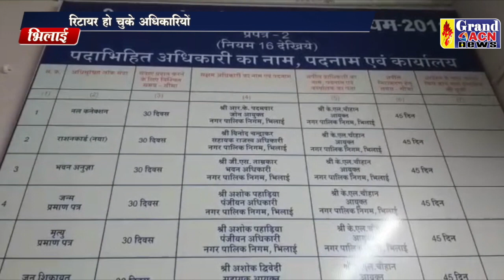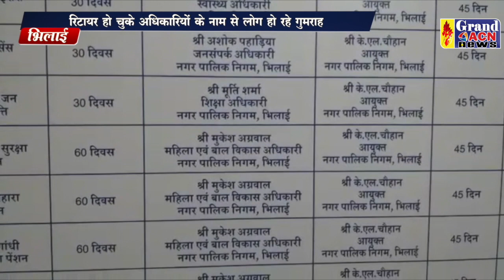नगर निगम जोन 2 अधिकारी लापरवाही Sanjay Dubey